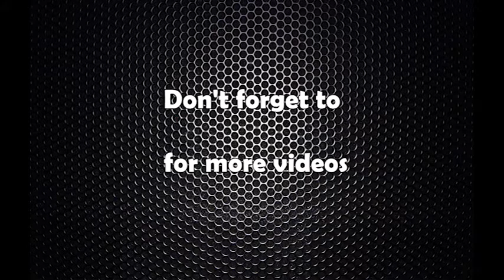इक्यान शैक्षिक मेला